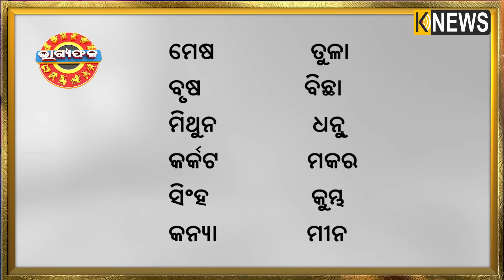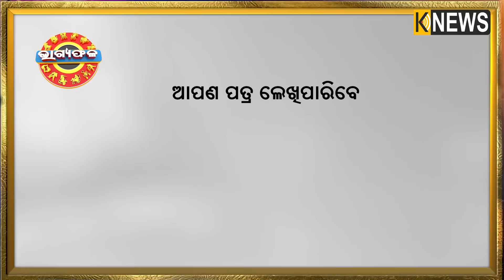ଦୈନିକ ରାଶିଫଳ || Bhagyafala || ଗୁରୁବାର || ୨୫ ମାର୍ଚ୍ଚ ୨୦୨୧ || Knews Odisha